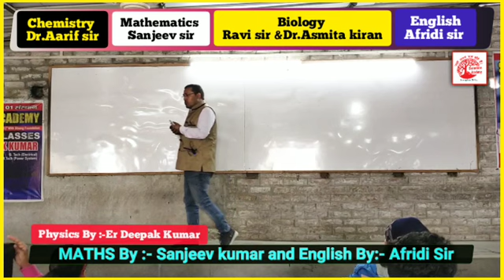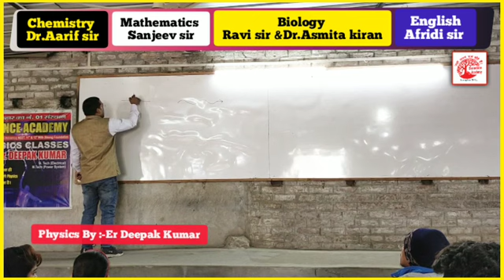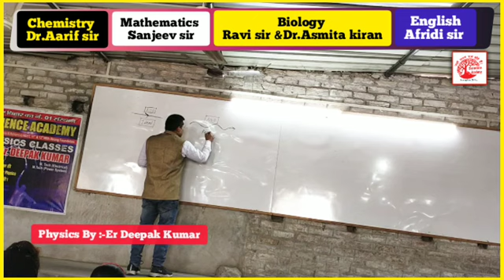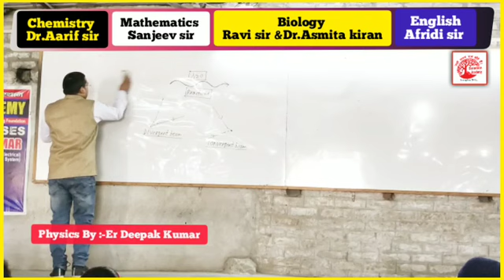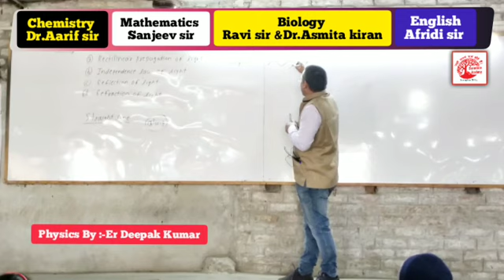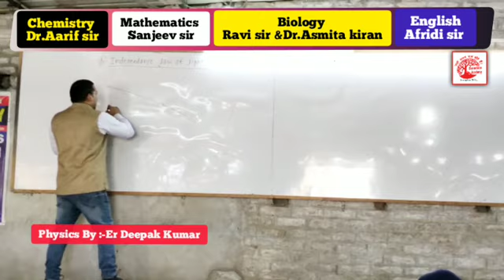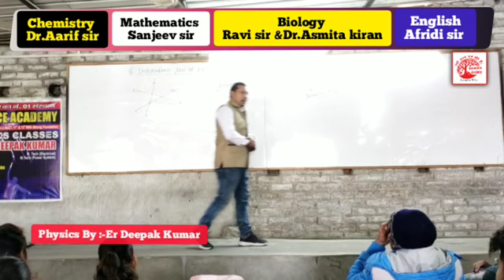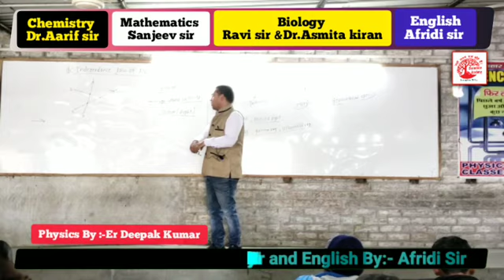|Geometrical optics| For 12th By Er. Deepak kumar ||science Academy|| ||siwan coaching||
Geometrical optics For 12th By Er. Deepak kumar ||science Academy siwan||